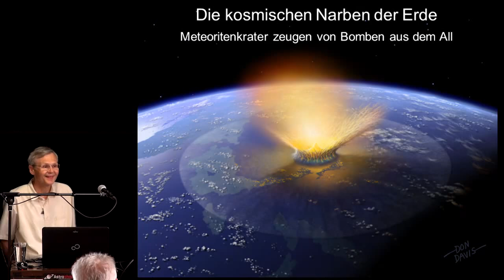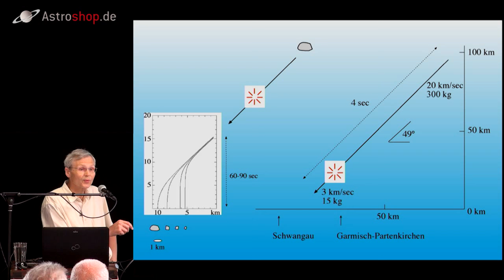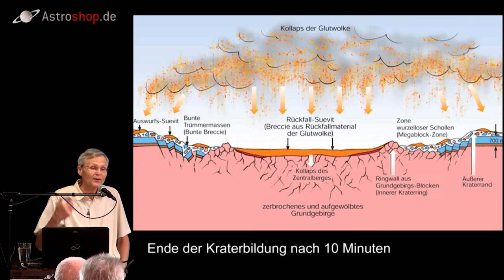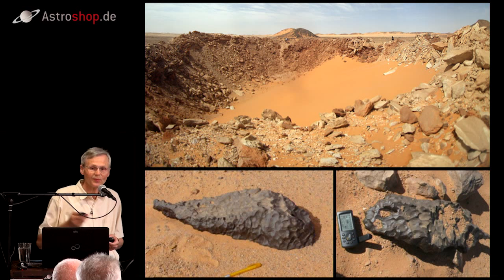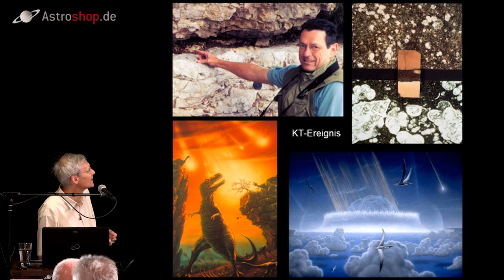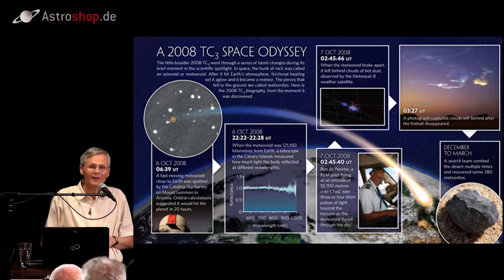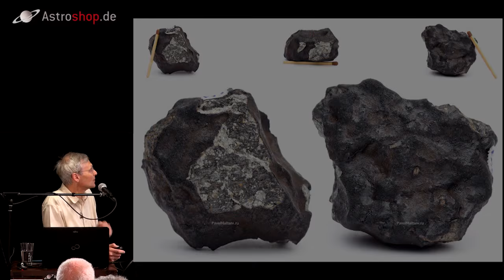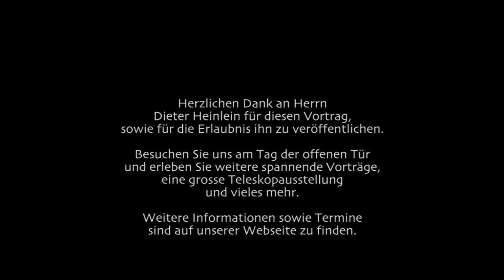Dieter Heinlein - Die kosmischen Narben der Erde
Ein Vortrag Dieter Heinlein am Tag der offenen Tür 2015

Einschläge von Asteroiden haben auf unserer Erde nachhaltige Spuren hinterlassen.  Die Erforschung solcher Meteoritenkrater ist ein faszinierender Zweig der modernen  Planetengeologie. Im Vortrag werden die interessantesten Impakt-Krater der Erde vorgestellt und es wird erklärt, wie selbst uralte Meteoritenkrater eindeutig nachgewiesen  werden können.

Was genau passierte am 30. Juni 1908 an der Steinigen Tunguska in Sibirien? Wie häufig  und riskant sind spektakuläre Meteoritenfälle wie am 15. Februar 2013 in Tscheljabinsk? Droht uns in absehbarer Zukunft der Einschlag eines großen Asteroiden oder Kometen? Was können wir ggf. zur Abwehr solcher kosmischen Geschosse tun? Gab es wirklich den sog. „Chiemgau Impakt“– der durch Internetauftritte und Fernsehdokumentationen bekannt wurde, dem jedoch in Fachkreisen klar widersprochen wird?

Dieter Heinlein ist Leiter des Feuerkugelnetzes des DLR (Deutsches Zentrum für Luft- und Raumfahrt, Institut für Planetenforschung). Seit 40 Jahren sammelt er Meteorite und ist auf diesem Gebiet auch als anerkannter Gutachter tätig.